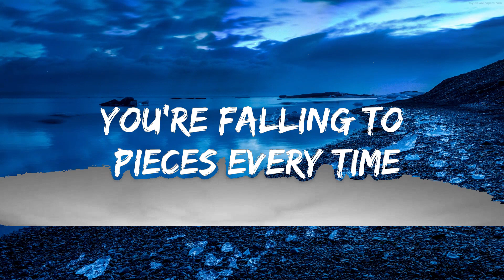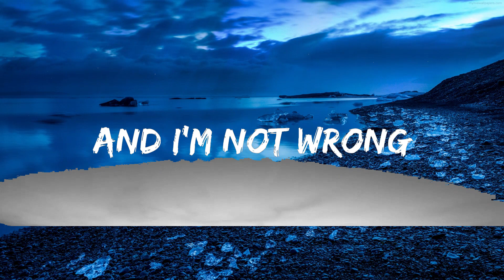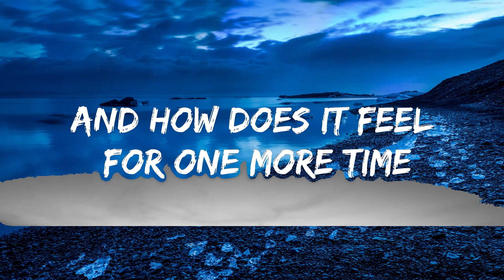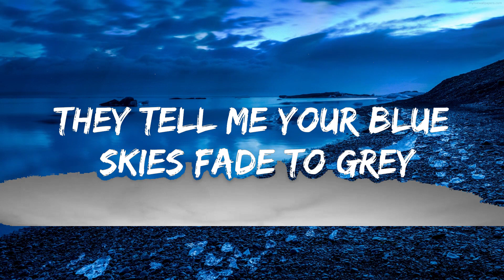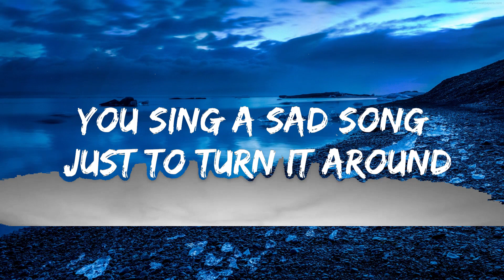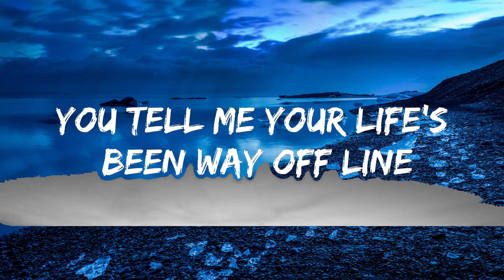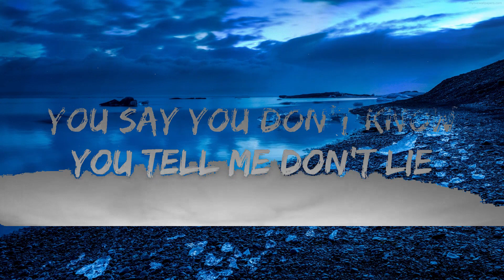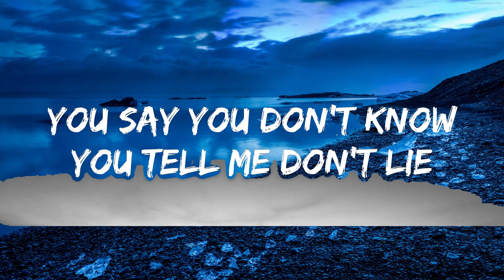Daniel Powter - Bad Day (Lyrics) | The World Of Music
🎤 Lyrics: Daniel Powter - Bad Day

They tell me your blue skies fade to grey
And I don't need no carryin' on

(Oh, on a holiday)

And the whole thing turns out wrong
And I'm not wrong

You've seen what you like
And how does it feel for one more time